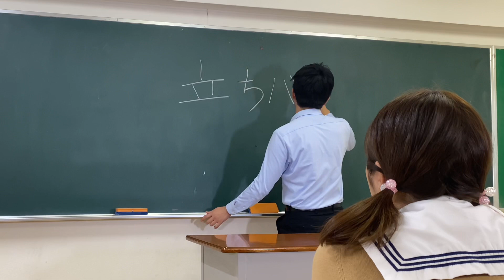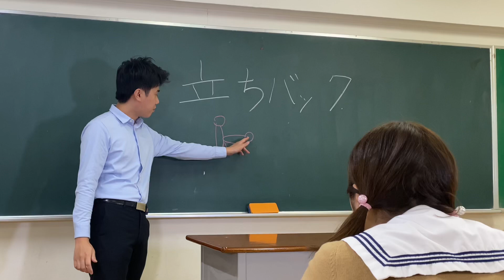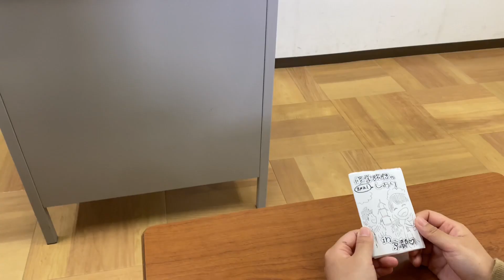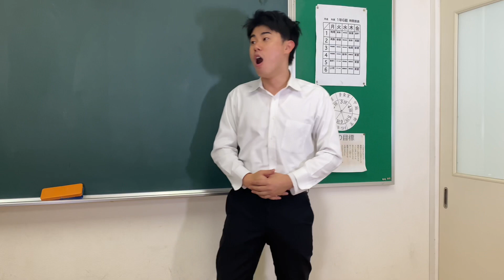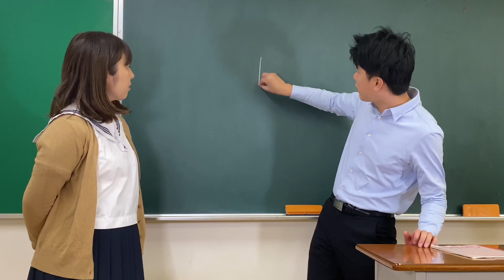TikTokで大大バズり中！！(ニッキューナナの)学校あるある！第42弾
先生から教えてもらったこと。全部忘れない！！

【あるある】
高校生になるにあたって必要なエ○用語教える先生
一瞬であそこの長さ教える先生
指3本分でって指実際に入れる音楽教師
修学旅行のしおりにいらんこと書いてあるクラス
マーキングしてるやつ
すぐ裏切るやつ

グッズ↓
meisuika